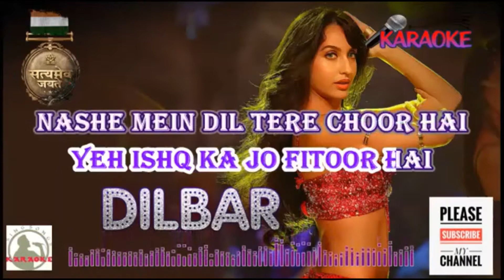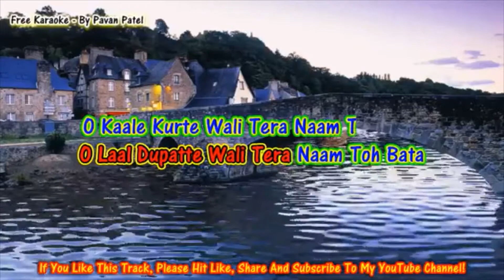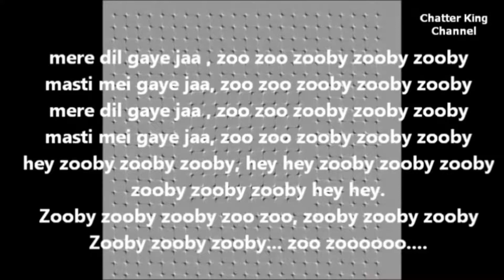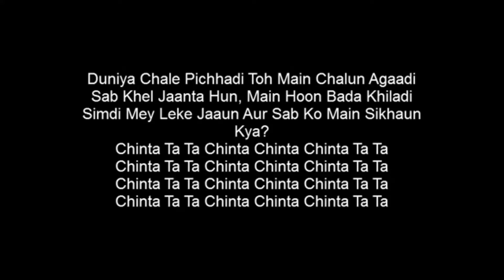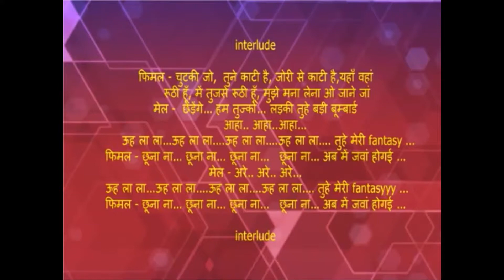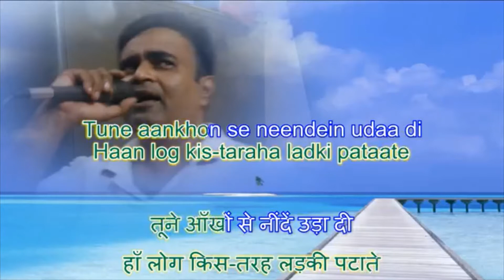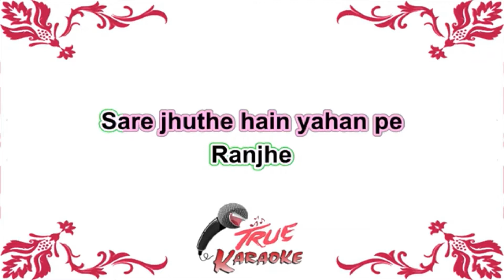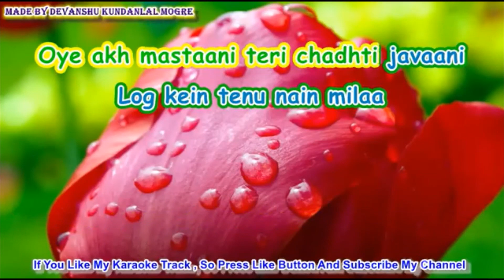Diwali Slot 2 Video